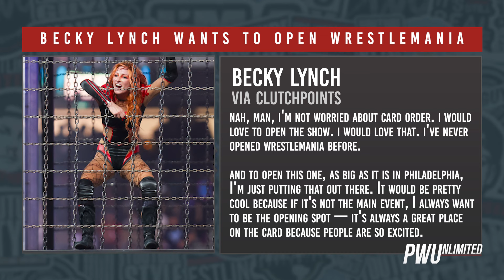WWE Superstar Says They Want To Open WrestleMania